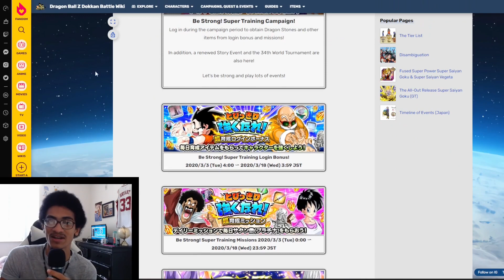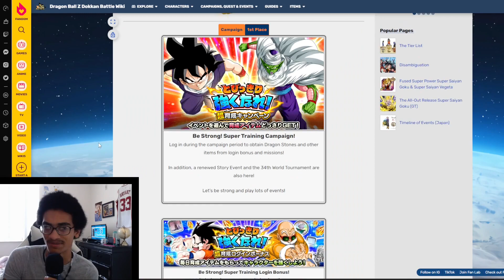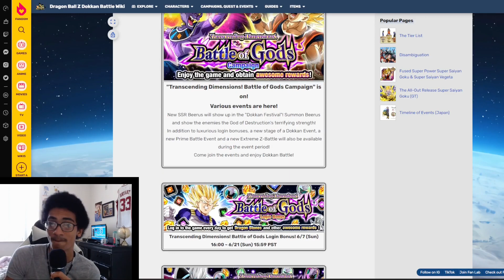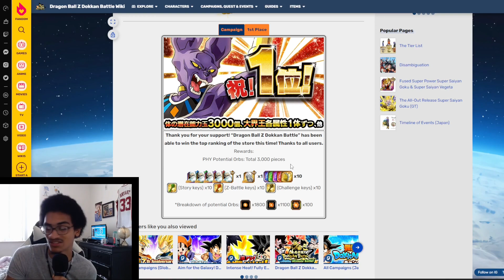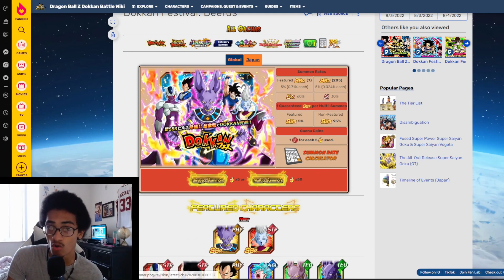Phy Beerus' Bad Top Grossing, The Top Grossing with No Top Grossing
This video is about Phy Beerus. (Sorta)